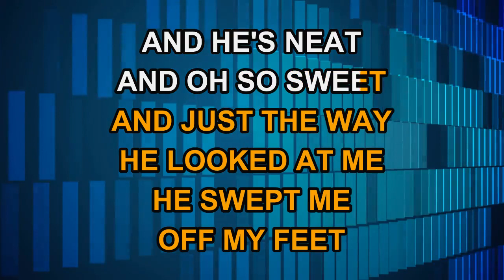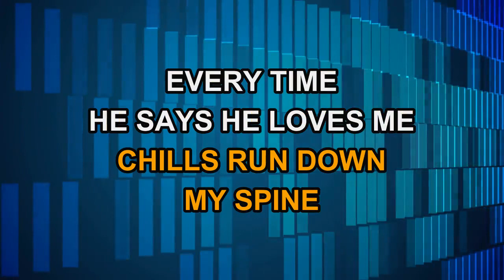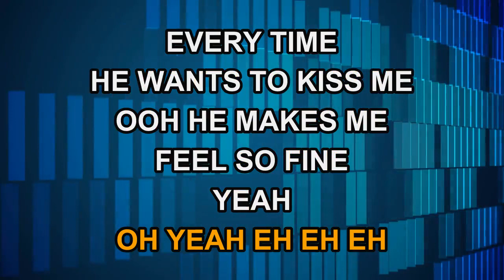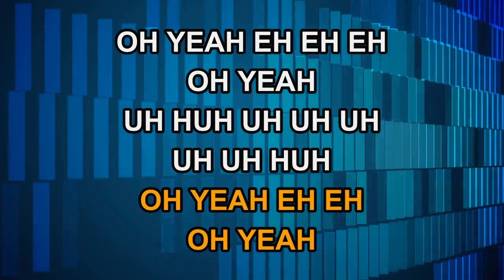Ad Libs - The Boy From New York City (Karaoke)